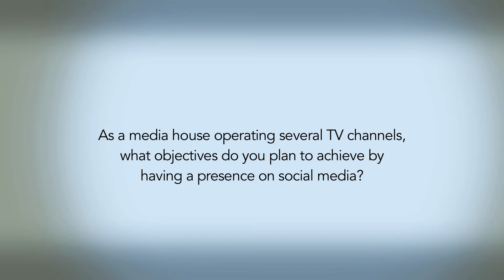Rajneel Kumar Talks with Social Samosa About Viacom18's Social Media Objectives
To kickstart our series of interviews with brand managers, we present to you the first of our videos in conversation with Mr Rajneel Kumar, VP & Business Head, Digital Media at Viacom18.

Over the course of next few weeks, we will share videos of our interview with him. In this video, Rajneel talks about the objectives that Viacom18 aims to achieve through Social Media.